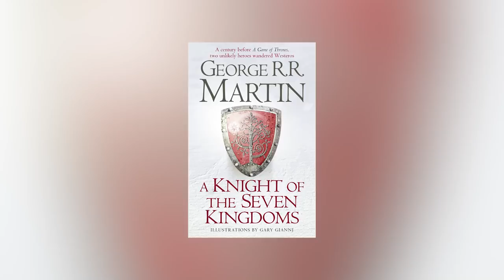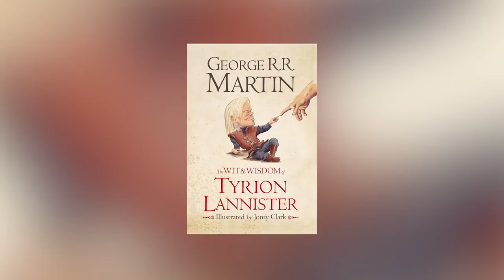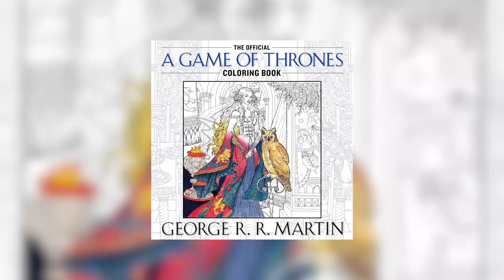Winter is Still Coming - BEST Game of Thrones Companion Novels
This book list is long and full of thrill! Don't be sad that Game of Thrones on HBO is coming to an end. We can still stay in the ASOIAF universe with these excellent companion novels. Here are our top picks.

You can listen to audiobooks for free by signing up to the Storytel app using our special offer code that gives you 30 days of free listening time and unlimited downloads. This is how you can get Storytel
1. and enter your login details
2. Enter your card details that'll kick in once the 30 day trial ends
3. Go to app store and download the Storytel app and sign in using your login in details
4. FREE LISTENING SESH BEGINS

Books discussed:
A Knight of the Seven Kingdoms by George RR Martin

The World of Ice and Fire by George RR Martin

Game of Thrones Psychology: The Mind is Dark and Full of Terrors

The Wit & Wisdom of Tyrion Lannister

Rogues Edited by George RR Martin and Gardner Dozois

Songs of Love & Death by George RR Martin and Gardner Dozois

A Feast of Ice and Fire by Chelsea Monroe-Cassel, Sariann Lehrer and George RR Martin

The Official A Game of Thrones Colouring Book

Books on Toast is a channel where we discuss literature: the good, the bad, the time pass, the serious, the best, the worst and everything else in between.

Shot & Edited by: Yohann Benson
Sound by: Abhay, Culture Shoq Productions
Venue: The Cuckoo Club, Bandra, Mumbai